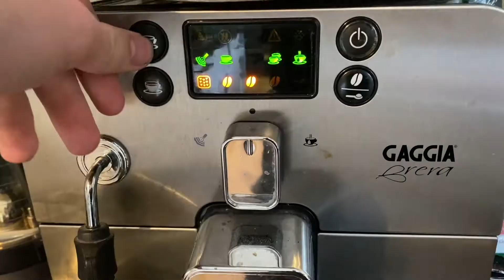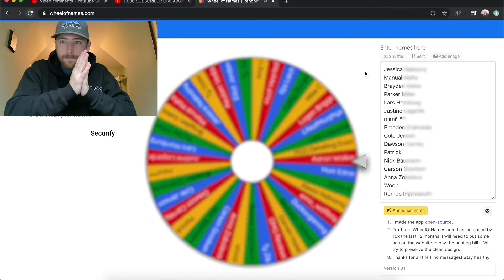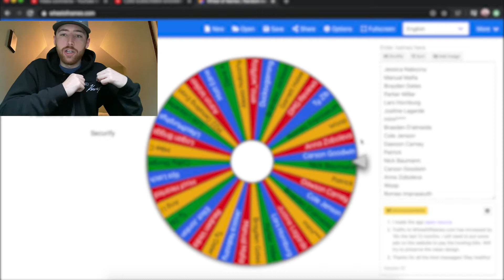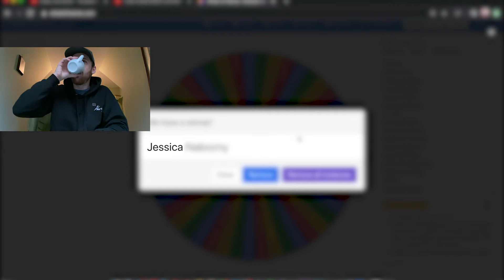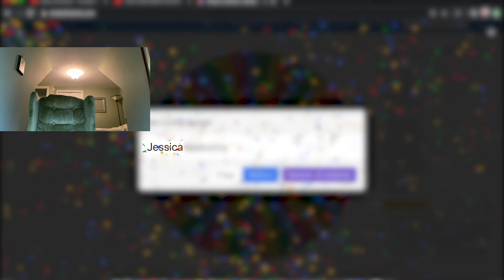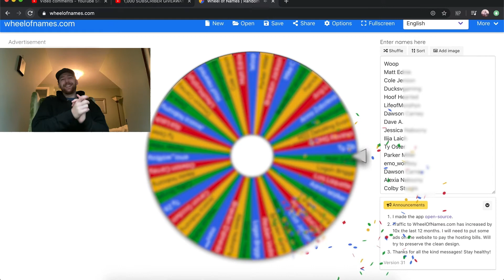GIVEAWAY WINNERS ANNOUNCEMENT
Thanks to everybody who entered and congratulations to the winners!

*Camera Gear*
DJI Mavic Mini
iPhone 11 Max Pro

Similar Style Grille (not exact same)
Mequiar's Ultimate All-Wheel Cleaner
Chemical Guys Microfiber Wash Mitt
Adams Interior Detailer
Mequiars Hybrid Ceramic Spray Wax
Microfiber Towels (12 Pack)